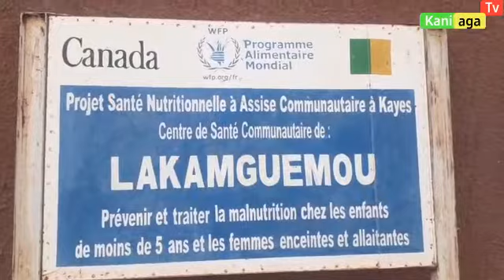Takinè kaou Cisse Lakagemou Kaniaga